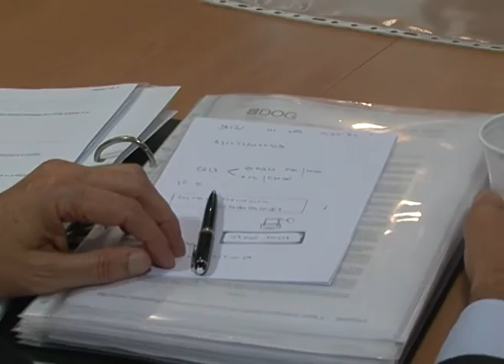AL MINUTO Nº 1227 MARGARITA RAMOS DATOS ENCUESTA POBLACIÓN ACTIVA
Margarita Ramos valora los últimos datos de la Encuesta de Población Activa tras la reunión con las Academias de formación colaboradoras con el SCE